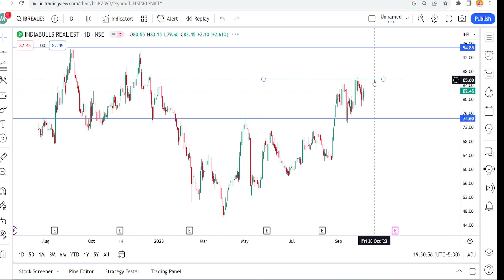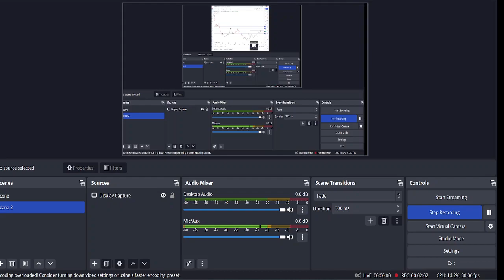Indiabulls real estate share latest news | Indiabulls real estate latest strategy